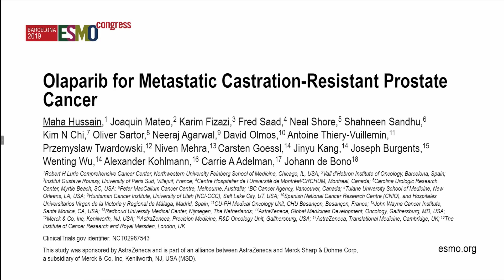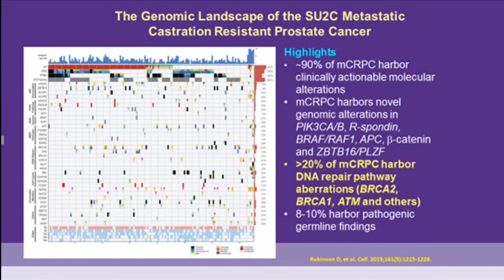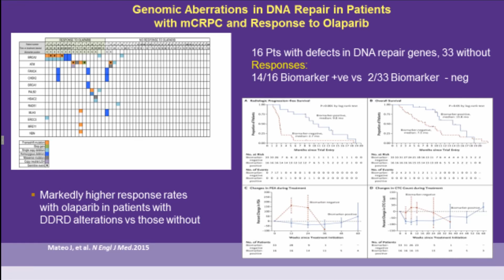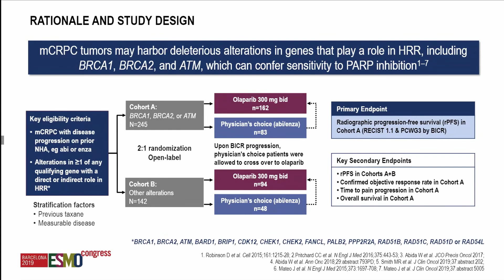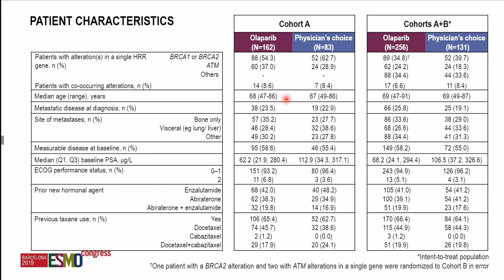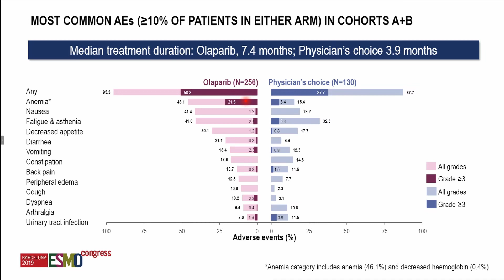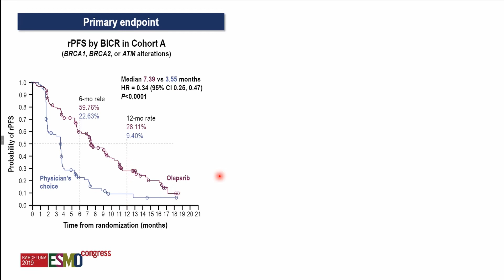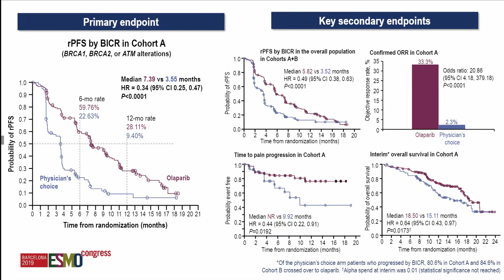PROfound Trial Shows Increased rPFS in mCRPC Patients with BRCA1, BRCA2, and ATM Mutations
Maha H. Hussain, MD, FACP, FASCO, and Celestia S. Higano, MD, discuss the PROfound Trial, which demonstrated increased radiographic progression-free survival (rPFS) with the use of olaparib for mCRPC patients displaying the genetic mutations BRCA1, BRCA2, and ATM. Dr. Hussain outlines previous research of genetic mutations in mCRPC that led to this study, the study design and rationale of using two cohorts with specific mutations (BRCA1, BRCA2, and ATM) and non-specific mutations (other genetic alterations), and results that demonstrate promise for gene-targeted therapies in the future.